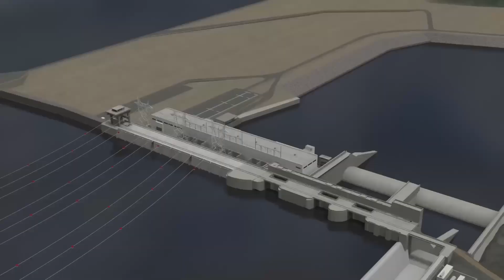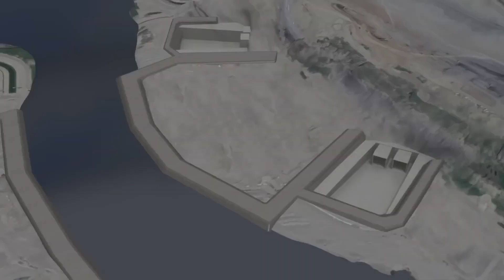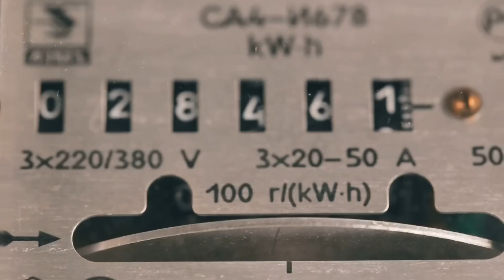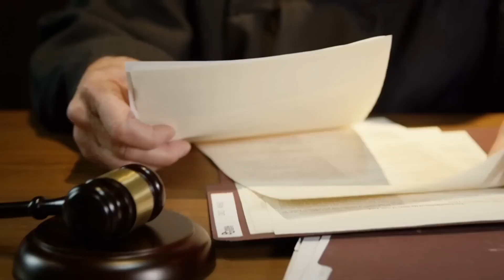Canada's $11BN Green Energy Project is a GAME CHANGER for the Environment!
Canada’s $11BN green energy project is set to revolutionize the fight against climate change! This groundbreaking initiative promises to reshape the country’s energy landscape with renewable solutions, reduce carbon emissions, and drive sustainable development. In this video, we uncover the details of this ambitious project and its transformative impact on Canada’s future and the global environment.